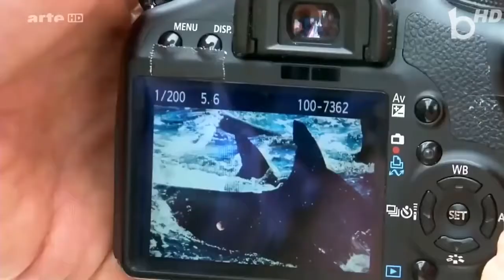Les Animaux les Plus Rares sur Terre - Documentaire